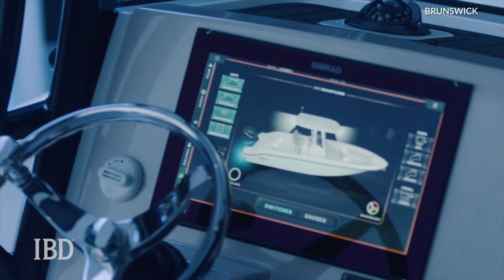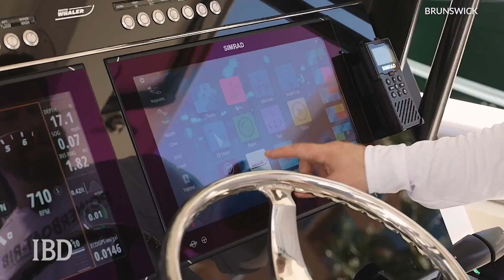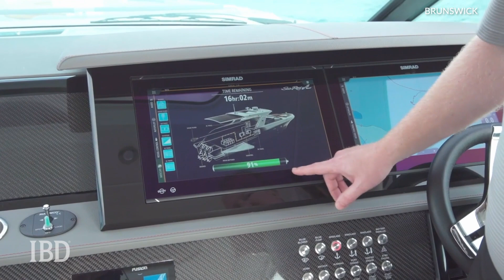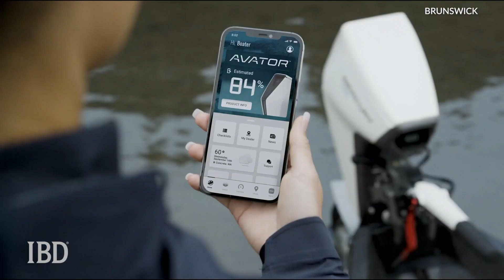How This Leisure Stock Is Steering Towards Growth In Choppy Economic Climate | Alexis Garcia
A pandemic buying spree lifted boating stocks to record highs in 2021. But it’s been choppy waters since as companies try to navigate economic headwinds. Brunswick CEO David Foulkes discusses how the company has been able to maintain profitability in the current climate and how BC stock plans to keep a wave of revenue coming with new product innovations.

Questions, comments, suggestions? Drop them in the comment box below.